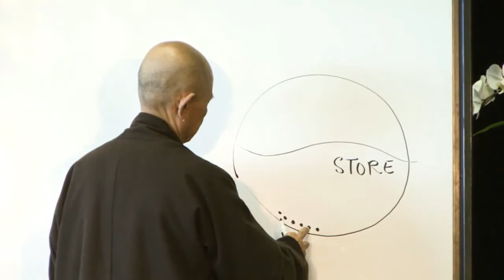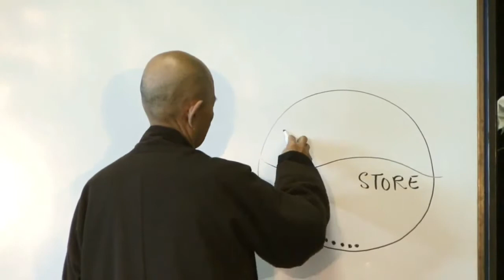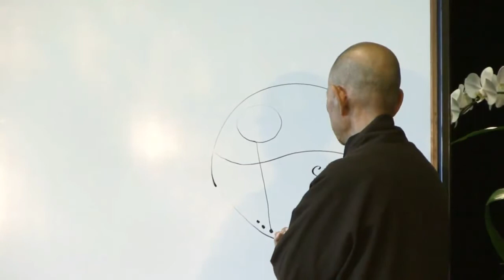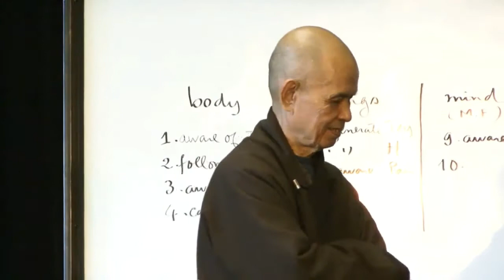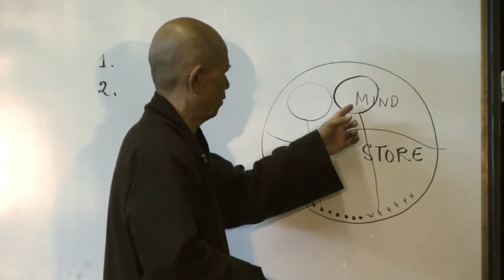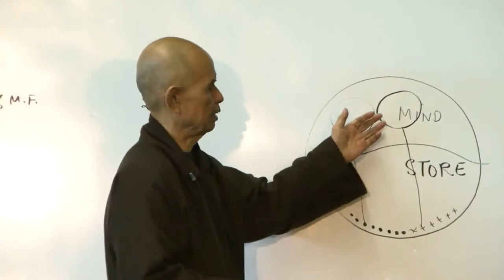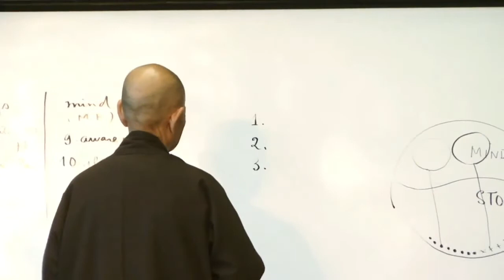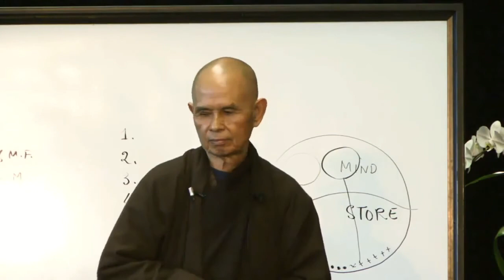SelectiveWatering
Thich Nhat Hanh teaches on nourishing our happiness through the practice of selective watering.